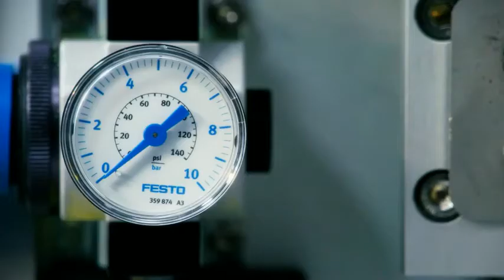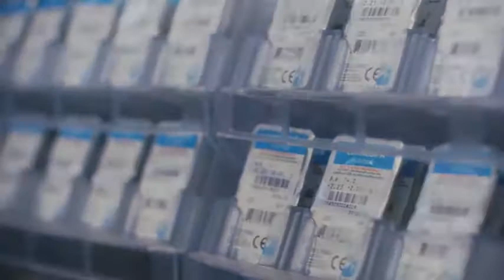How Its Made Contact lenses